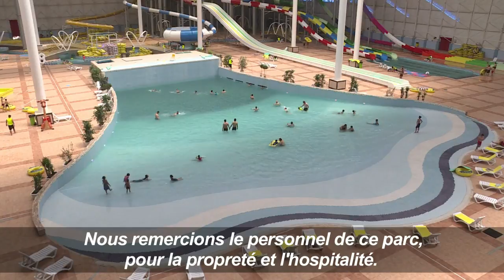Ouverture du plus grand parc aquatique couvert d'Irak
Alors que les températures estivales augmentent en Irak, dépassant déjà les 40 degrés, les habitants de Bagdad peuvent à présent se rafraîchir dans un nouveau parc aquatique, ouvert à titre d’essai pendant l'Aïd al-Fitr qui marque la fin du Ramadan. Le parc peut accueillir jusqu’à 5 000 personnes, ce qui en fait le plus grand parc aquatique couvert du pays. Durée: 00:53